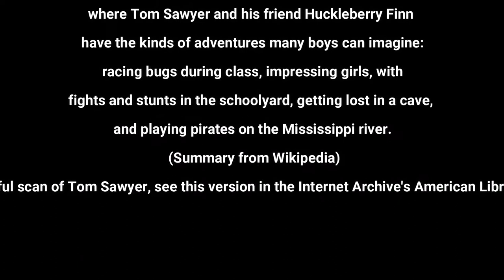The Adventures of Tom Sawyer 🎧📖 Chapte 05, 06 Popular Story Concerning American Youth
The Adventures of Tom Sawyer, The Adventures of Tom Sawyer by Mark Twain. Read by John Greenman. The Adventures of Tom Sawyer (published 1876) is a very well-known and popular story concerning American youth.

Mark Twain's lively tale of the scrapes and adventures of boyhood is set in St. Petersburg, Missouri, where Tom Sawyer and his friend Huckleberry Finn have the kinds of adventures many boys can imagine: racing bugs during class, impressing girls, with fights and stunts in the schoolyard, getting lost in a cave, and playing pirates on the Mississippi river. (Summary from Wikipedia)
To see a beautiful scan of Tom Sawyer, see this version in the Internet Archive's American Libraries collection.
The Adventures of Tom Sawyer by Mark Twain is an 1876 novel about a young boy growing up along the Mississippi River. The story is set in the fictional town of St. Petersburg, inspired by Hannibal, Missouri, where Twain lived.Tom Sawyer lives with his Aunt Polly and his half-brother Sid. Tom dirties his clothes in a fight and is made to whitewash the fence the next day as punishment. He cleverly persuades his friends to trade him small treasures for the privilege of doing his work.

An imaginative and mischievous boy named Tom Sawyer lives with his Aunt Polly and his half-brother, Sid, in the Mississippi River town of St. Petersburg, Missouri. After playing hooky from school on Friday and dirtying his clothes in a fight, Tom is made to whitewash the fence as punishment on Saturday. At first, Tom is disappointed by having to forfeit his day off. However, he soon cleverly persuades his friends to trade him small treasures for the privilege of doing his work. He trades these treasures for tickets given out in Sunday school for memorizing Bible verses and uses the tickets to claim a Bible as a prize. He loses much of his glory, however, when, in response to a question to show off his knowledge, he incorrectly answers that the first two disciples were David and Goliath.

Tom falls in love with Becky Thatcher, a new girl in town, and persuades her to get “engaged” to him. Their romance collapses when she learns that Tom has been “engaged” before—to a girl named Amy Lawrence. Shortly after being shunned by Becky, Tom accompanies Huckleberry Finn, the son of the town drunk, to the graveyard at night to try out a “cure” for warts. At the graveyard, they witness the murder of young Dr. Robinson by the Native-American “half-breed” Injun Joe. Scared, Tom and Huck run away and swear a blood oath not to tell anyone what they have seen. Injun Joe blames his companion, Muff Potter, a hapless drunk, for the crime. Potter is wrongfully arrested, and Tom’s anxiety and guilt begin to grow.